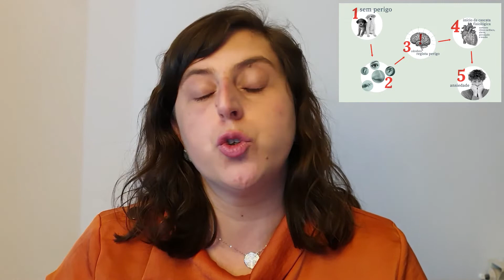Funções mentais complexas